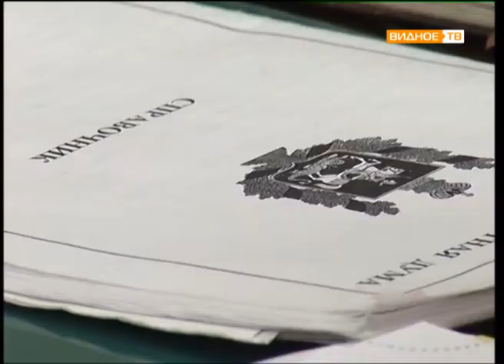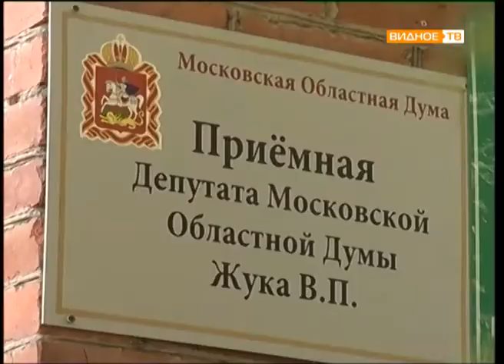Прямой эфир: Владимир Жук (депутат Московской областной Думы)